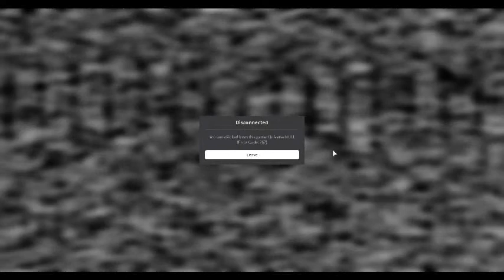FATE FATE FATE FATE FATE FATE FATE FATE FATE FATE FATE FATE